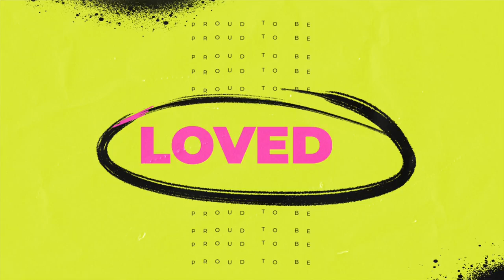The Proud Family: Louder and Prouder Season 1 Trailer | Fandango Family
Check out the new The Proud Family: Louder and Prouder Season 1 Trailer starring !

Want to be notified of all the latest TV trailers?

US Air Date: February 23, 2022
Starring: Kyla Pratt, Paula Jai Parker, Cedric the Entertainer
Network: Disney+
Synopsis: A continuation of the acclaimed series, "The Proud Family: Louder and Prouder" follows the adventures and misadventures of newly 14-year-old Penny Proud and her Proud Family as they navigate modern life with hilarity and heart. The 2020s brings new career highs for mom Trudy, wilder dreams for dad Oscar and new challenges for Penny, including a socially woke neighbor who thinks she has a lot to teach her, bullying social media influencers who want to cancel her and her own teenage hormones. Penny's friends return, including Dijonay, LaCienega, Zoey and Michael. Penny's Suga Mama also returns, ready as ever to dispense tough love or a gentle hand whenever Penny needs it. Among the new faces are Maya and KG, new kids who not only have to deal with the struggles of being the new kid but also having two dads, a first for Smithville.